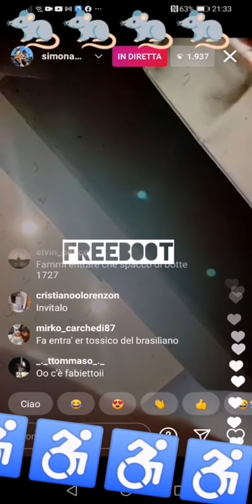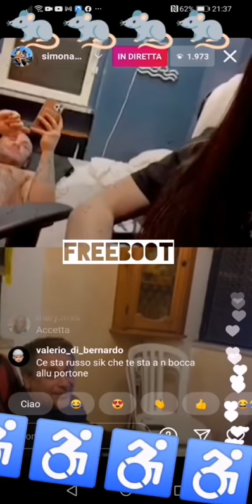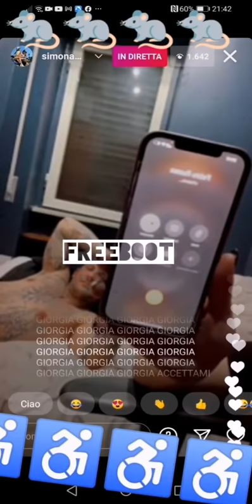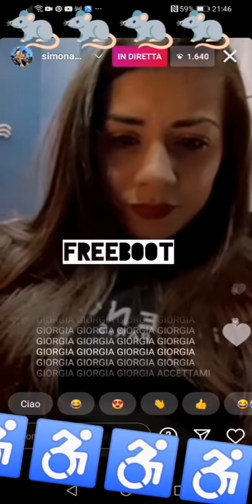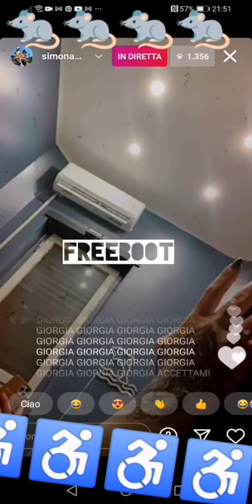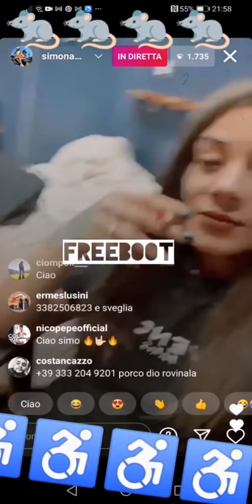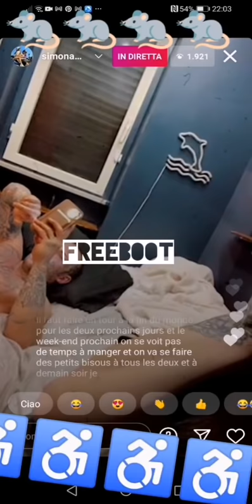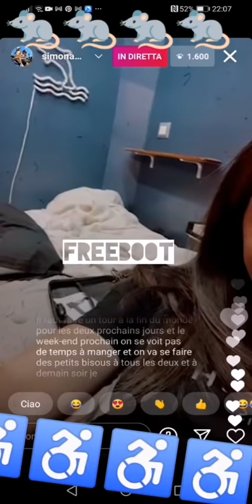🚮🚮🚮1727, FABIO RUSSO RIFIUTA IL CONFRONTO | DIRETTA CON I FAN CHE BLASTANO ALGERO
Bella direttina rega